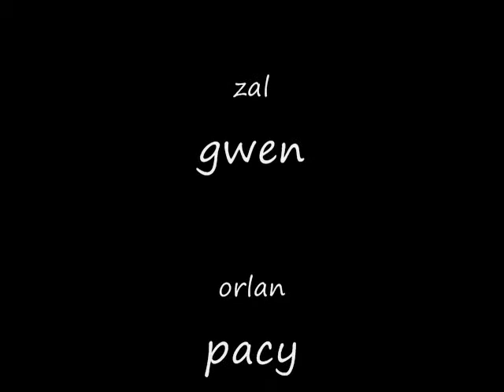lookalike.wmv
la lng